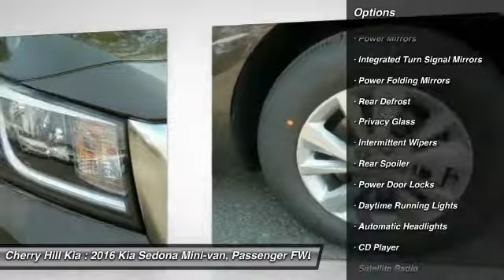2016 Kia Sedona Cherry Hill NJ 121384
2016 Kia Sedona LX

BACK-UP CAMERA, BLUETOOTH, MP3 Player, CHILD LOCKS, 3RD ROW SEAT, KEYLESS ENTRY, SAT RADIO, ALLOY WHEELS!The 2016 Kia Sedona remains a figure of exterior styling and interior functionality that will accommodate your modern family. The exterior design boasts an update to the look of the front end, fog lights that come standard, and new wheels. With the Sedona you'll have peace of mind with safety features like a review camera, Back-Up Warning System, Electronic Stability Control, six airbags, and Four-Wheel Disc Brakes with Anti-Lock Brakes. The Sedona comes standard with a 6-speed automatic transmission and a powerful 276hp, 3.3-liter V-6 engine. It gets up to an EPA estimated 18 MPG City and 24 MPG Highway. Kia has thought of everything for families on the go, such as center console storage space for your iPads or tablet computers. The interior comfortably seats seven passengers. The second row seats can slide and fold forward to get to the third row easier, or flip and fold forward for more cargo space. The third-row seats fold into the floor for easy cargo space expansion. The Sedona comes in your choice of 5 trims. The LX trim includes UVO eServices infotainment system, Bluetooth, and USB and Auxiliary Input Jacks for connecting your mobile devices. The EX trim includes leather upholstery, power front seats and a rear backup camera. The SX trim includes advanced features such as Voice Command Navigation with an 8inch display. Other stylish and convenient available options include power sliding doors, Infinity Premium Audio, smart pow er liftgate, rain-sensing Wipers, dual sunroofs,first-class lounge seating, and heated/ventilated front row seats.